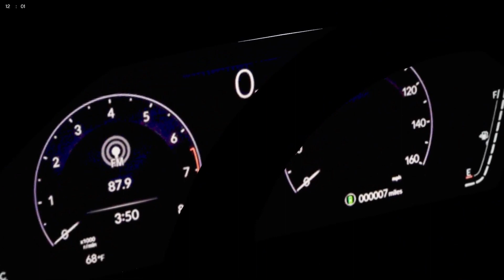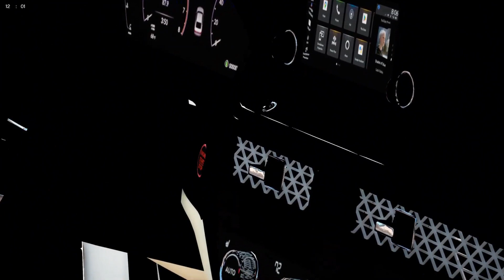Honda Accord 2024 GTA 5